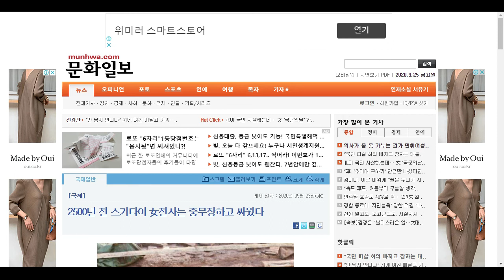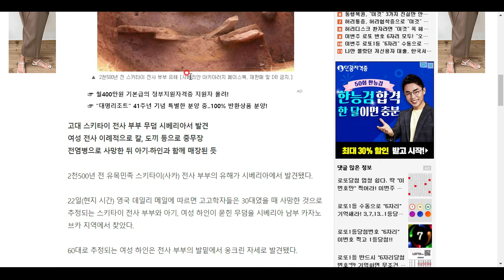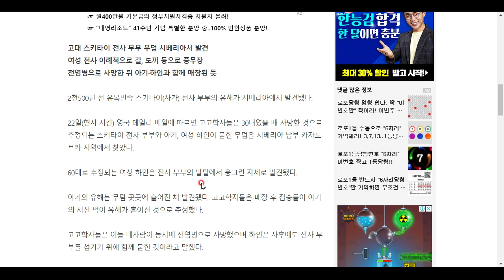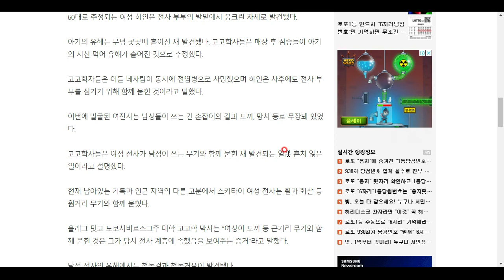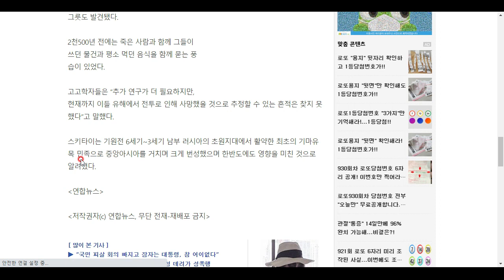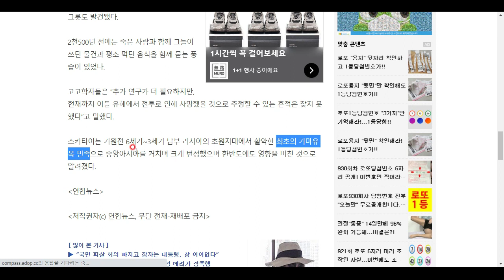2500년 전 스키타이 전사들의 무덤 발견!!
유목민족이었던 스키타이 전사들의 무덤 발견! 뭐가 특이할까요?